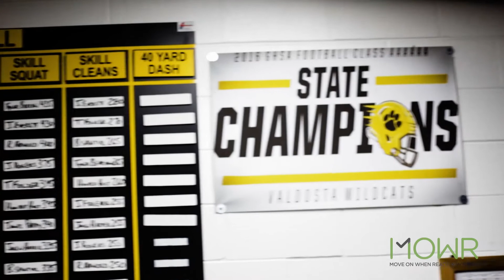Valdosta High School Wildcats and Wiregrass MOWR 2017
Wiregrass Georgia Technical College is proud to work with Valdosta High School and the Wildcats!  These star athletes not only are a success on the field, but also in the classroom and have earned college credit while in high school!  In the 11 counties Wiregrass serves, parents saved over $3 million in tuition and fees through the Move On When Ready (MOWR) program.